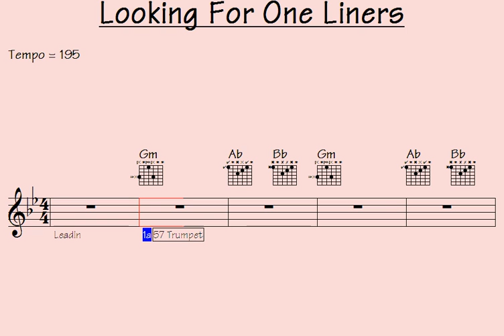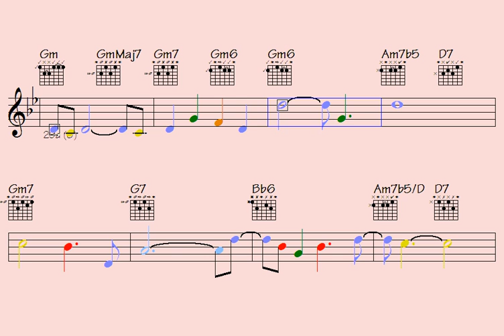♦️Looking For One Liners (calmly ridiculous melody for your warm-ups) - licks/solos: flute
Link to buy all data for this song: Looking For One Liners (music sheet notation - double-duration mp3 audio - transposable solo licks in midi file - mp4 video to play along...)